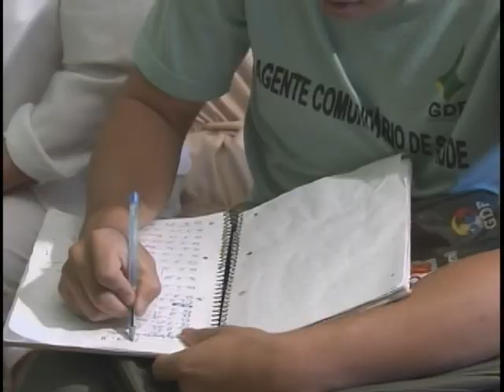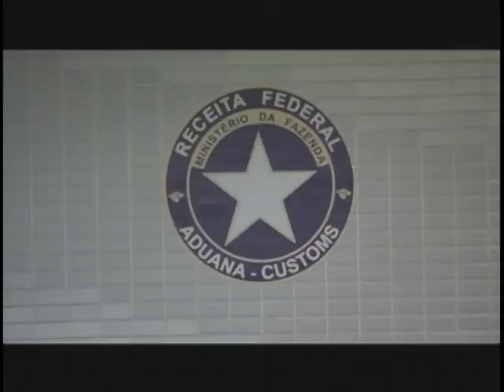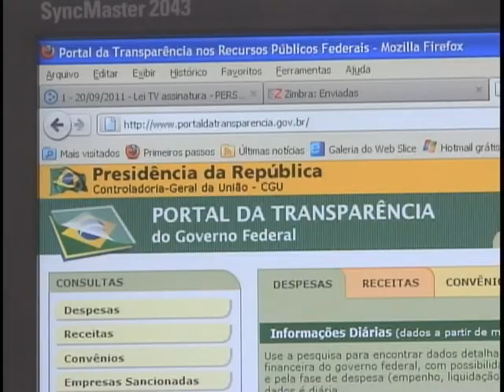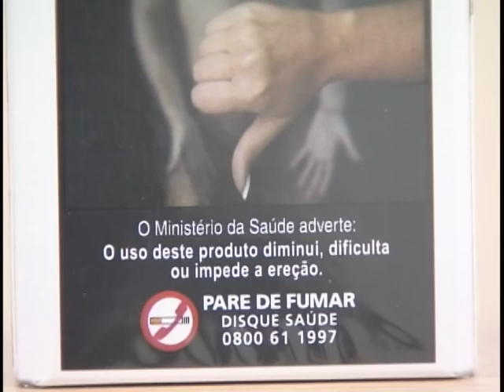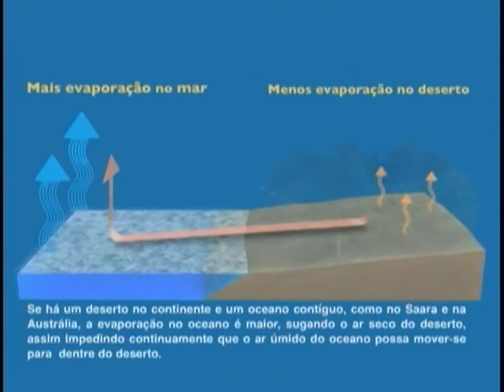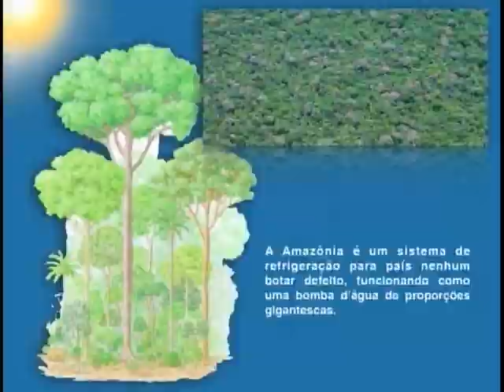Jornal NBR NOTÍCIAS na íntegra - 7 de abril